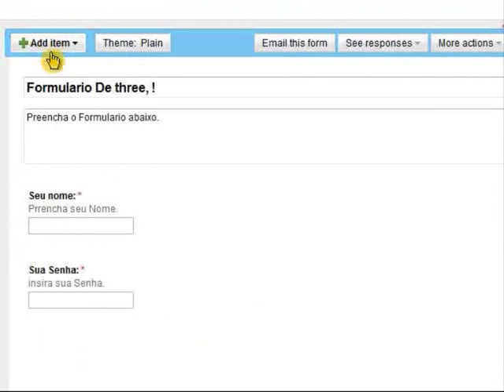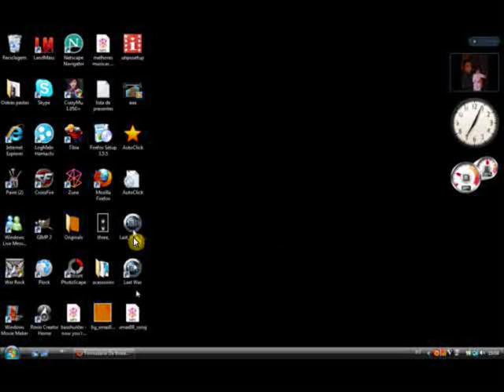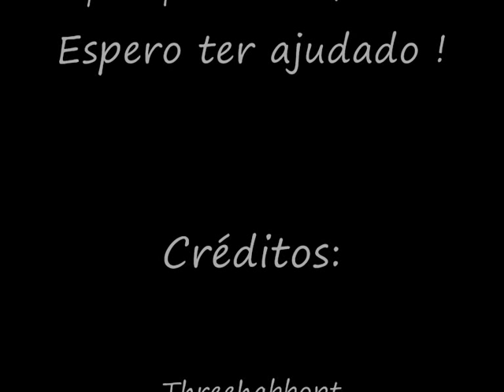Como Criar Um Formulario Pelo gmail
Aprenda a criar um formulario através do Gmail Nesse Vídeo ! :D